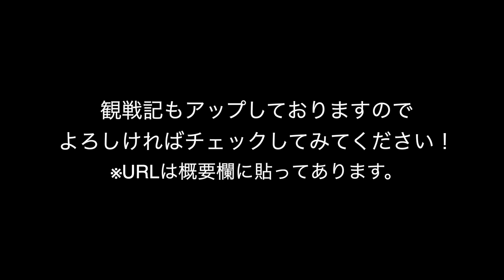【ラグビーワールドカップ2019 】日本×アイルランド｜選手入場〜国歌斉唱〜キックオフ（現地映像）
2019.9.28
ラグビーワールドカップ2019 日本大会
プールA  日本×アイルランド
@静岡県 エコパスタジアム

選手入場〜国歌斉唱〜キックオフです。
観戦記もアップしておりますので、そちらもチェックしてみてください！